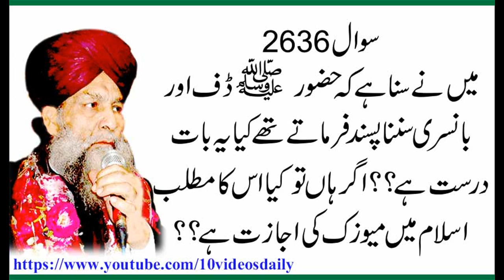2636 Mene Sunna He Ke Huzur S A W L Daf Or Bansuri Sunna Pasand Karte The,Allama Syed Shah Turab ul